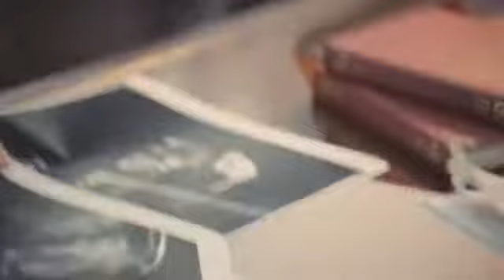Nicorette.......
So, what would all the classic scenes from the golden era of Hollywood look like if no one smoked? Well not too much different, if the new Nicorette inhalator was around. Looks like a cigarette, has the same feel and action as smoking, but without the smoke, and of course the smell. Designed to keep you looking stylish, while you give up.